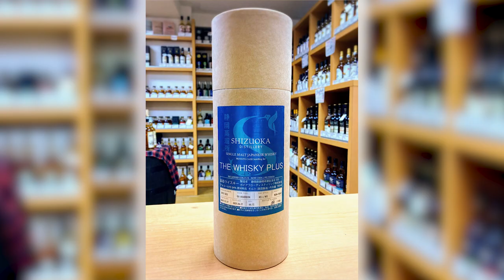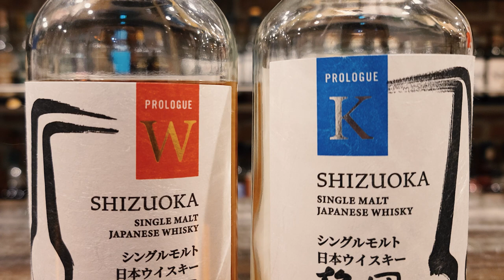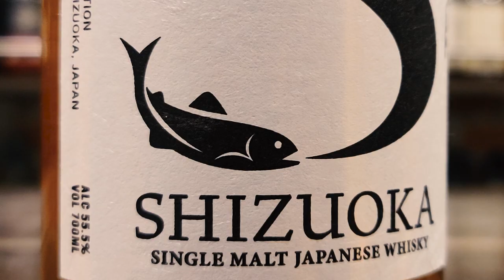CONTACT S from the SHIZUOKA DISTILLERY | REVIEW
Kanpai Planet is proud to present one of the world's first reviews of the third general release from the Shizuoka Distillery: Contact S.

Contact S was released on 27 November 2021. It follows the first two releases from the Shizuoka Distillery: Prologue K and Prologue W reviewed here on Kanpai Planet

We're giving you a chance to get in on the ground floor of one of Japan’s most exciting new distilleries, with a primer and review of one of the most highly anticipated releases of 2021 - Contact S from the Shizuoka Distillery.

As per the usual, expect lots of historic tidbits and other edutainment in true Kanpai Planet fashion. It's a whisky review like no other!

Welcome to Kanpai Planet, bringing you the world of Japanese drinks direct from the heart of Tokyo.

We want YOU to be a part of our growing community of Japanese drinks lovers! Kanpai!